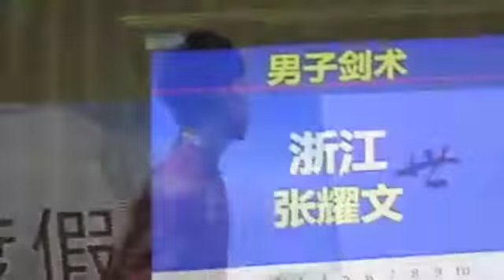Zhang Yao Wen (Zhejiang) - Jianshu [2012 China Mens Wushu Nationals]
Zhang Yao Wen from the Zhejiang Wushu Team competing in Jianshu (Straightsword) at the 2012 China Men's Wushu Nationals held from September 7-9, 2012 in Changshu, Jiangsu, China.  Final Score: 9.70, 2nd Place.